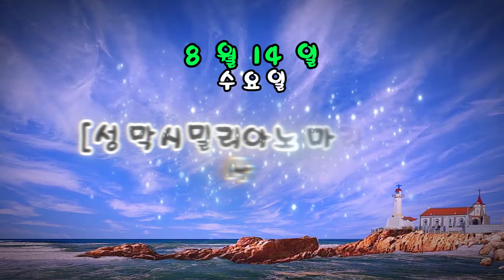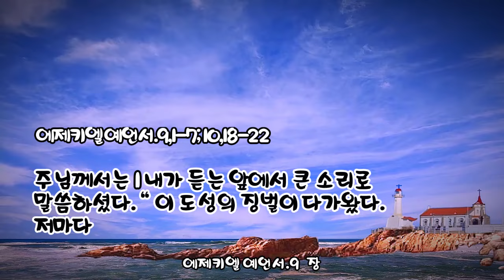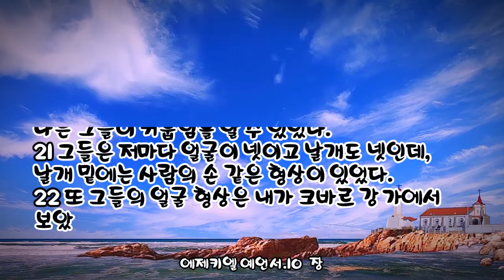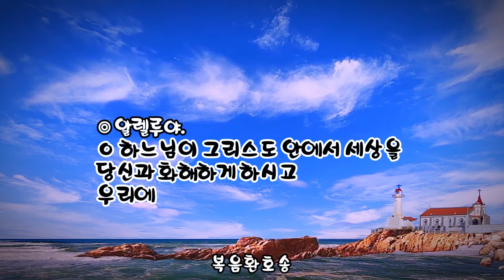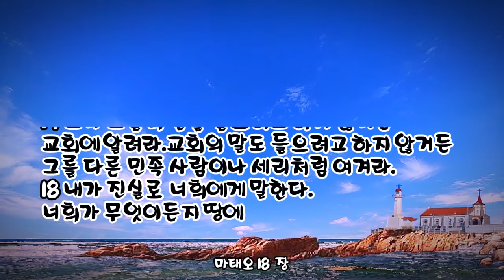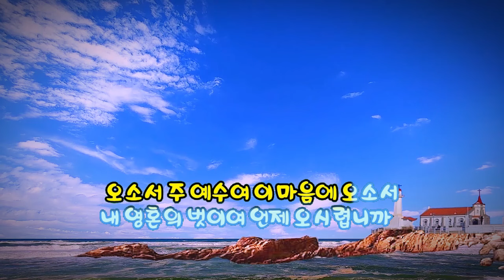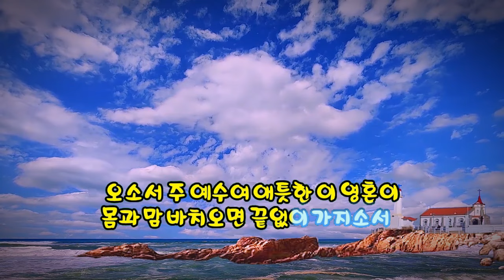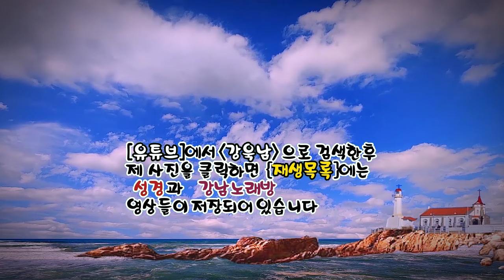매일미사 (독서, 복음, 강론) 2024년 8월 14일 [성 막시밀리아노 마리아 콜베 사제 순교자 기념일] ㅣ김정욱 마태오 신부님강론 ✠ 강욱남 (루치오) 영상편집